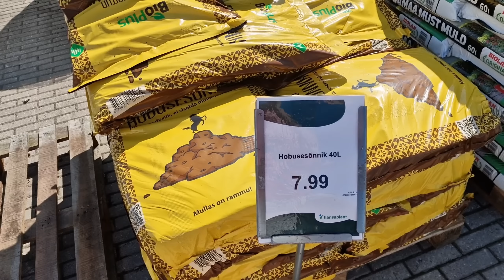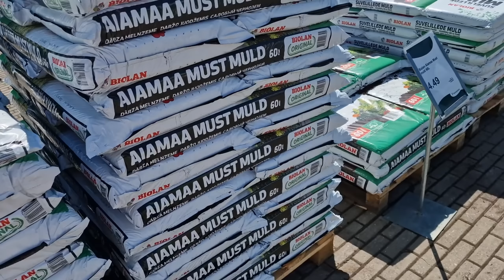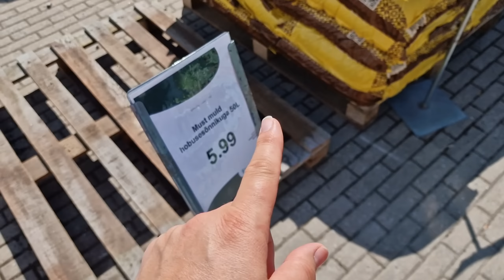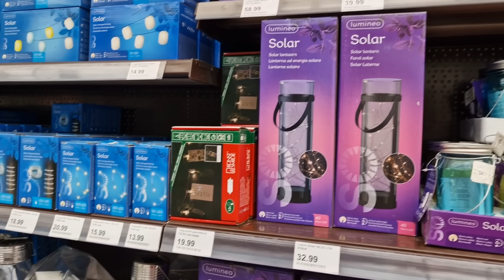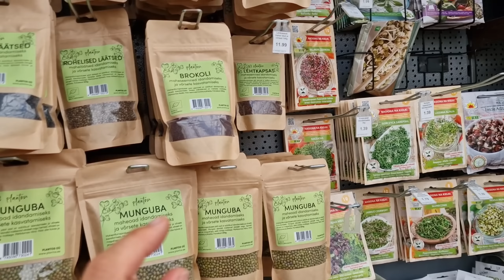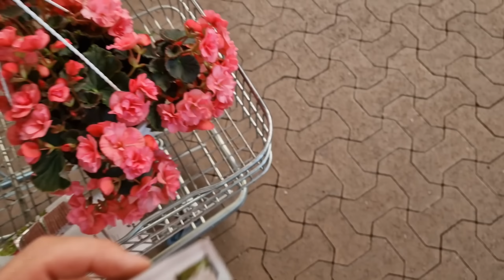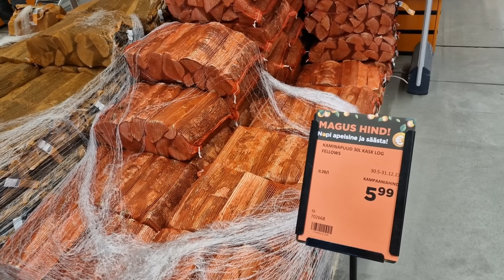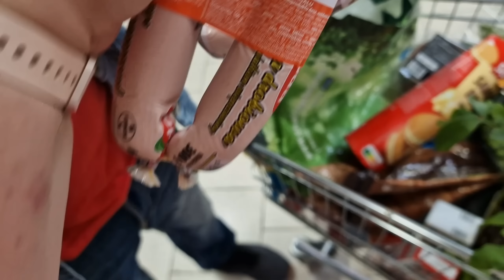Рассада цветов для дачи.Питомник растений Hansaplant.По магазинам Таллинна.Цены в Эстонии.Влог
Рассада цветов для дачи.Питомник растений Hansaplant в Эстонии.По магазинам Таллинна с Яной.Цены в Эстонии.Влог. Первая часть. Собираемся на дачу и покупаем рассаду ампельных цветов для дачного участка. Обзор рассады цветов для сада, дачи или балкона. Цены в питомнике растений. Сколько стоят растения и что мы купили в питомнике растений в Таллинне? По магазинам Таллинна вместе с Яной. Жизнь в Эстонии видео.Семейные влоги из Эстонии.Таллинн. Всё это смотрите в наших видео!Видео блоги - влоги простой семьи из Эстонии, мы из Таллинна. Ежедневный влог из Эстонии! Смотрите наши видео каждый день как сериал! Влог из Эстонии о жизни простой семьи в Эстонии! Семейные влоги на ютуб

00:00 Эстония.Таллинн.Влоги каждый день.Семья в Эстонии.Прибалтика.Мое утро
04:12 Питомник растений. Рассада для сада, огорода, дачи, дома или балкона.Влог
12:29 Навоз, чернозем и земля для сада и огорода.Цены в Эстонии 2023
15:44  Интересные товары в магазине растений. Влоги
18:35  Огород на окне
19:36  Что мы купили. Цветы для дачи. Ампельные цветы. Ежедневные влоги
20:26  Еще один магазин с растениями.Сколько стоят дрова в Эстонии.Влоги
24:20  Лидл в Эстонии. Купила пион.Продолжение следует